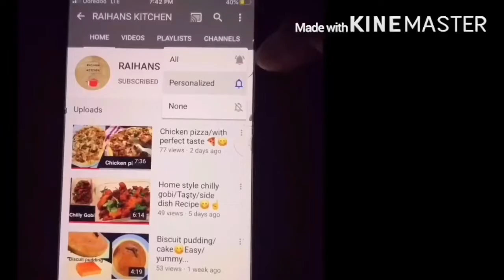ദോഷയ്കും ഇട്ലിക്കും ഇതു മതി /easy tasty tomato chutney Recipe/kerala Recipe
in this vodeo show how to prepare tasty tomatochutney.

its combination for all types of appam,idli,dosa,uthappam.

chutney recipe#
tomato chutney#